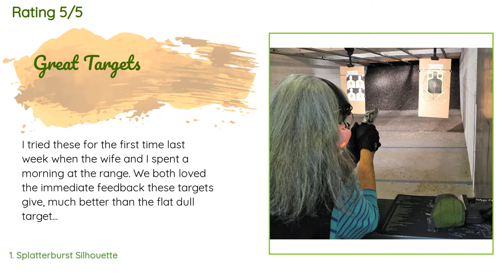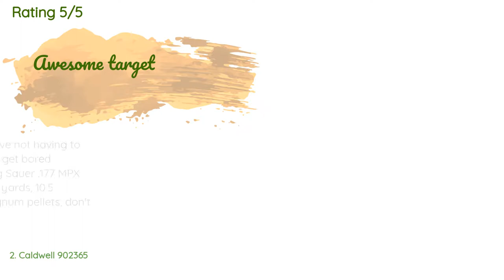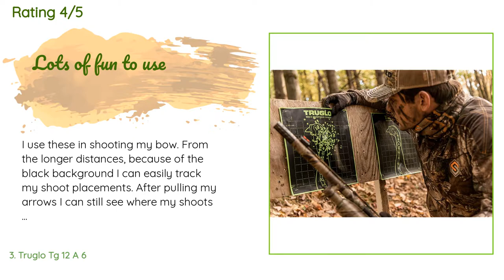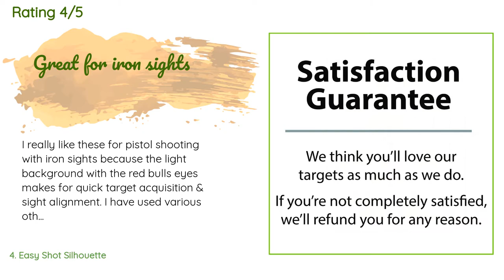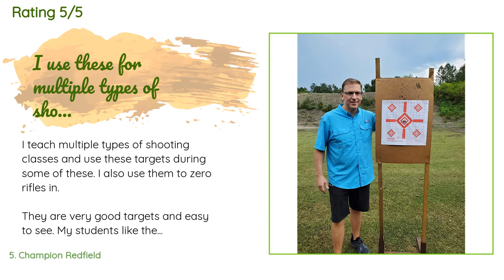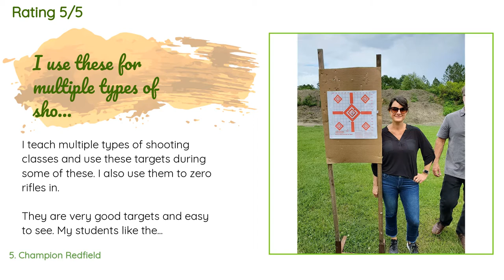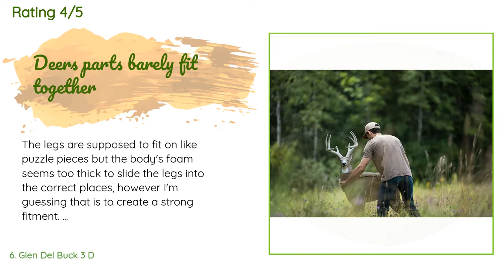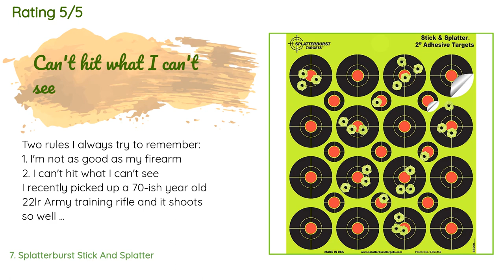🌵7 Best Shooting Targets 2020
1 - Splatterburst Silhouette:
✅ Amazon US
🌏 Amazon International

2 - Caldwell 902365:
✅ Amazon US
🌏 Amazon International

3 - Truglo Tg 12 A 6:
✅ Amazon US
🌏 Amazon International

4 - Easy Shot Silhouette:
✅ Amazon US
🌏 Amazon International

5 - Champion Redfield:
✅ Amazon US
🌏 Amazon International

6 - Glen Del Buck 3 D:
✅ Amazon US
🌏 Amazon International

7 - Splatterburst Stick And Splatter:
✅ Amazon US
🌏 Amazon International